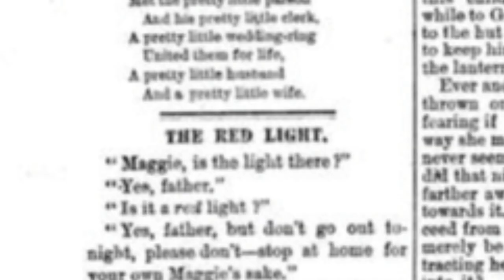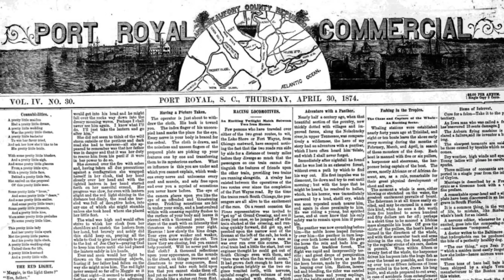The Red Light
This article is a fictional story about a girl named Maggie with an alcoholic father. Joe Clay, one of their neighbors in the village, sells liquor. The villagers know liquor is being sold when they see the red light hanging from his window. One stormy night, to Maggie’s great displeasure her father goes for drinks not taking his lantern, fearing the worst, Maggie sets out to save her father. This story records her journey and how it led to a new fate for the red light.